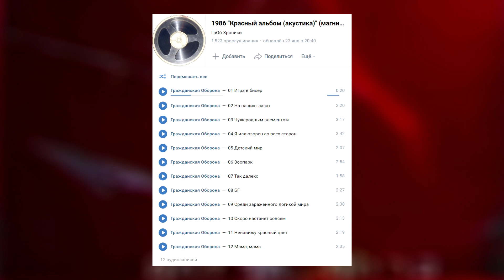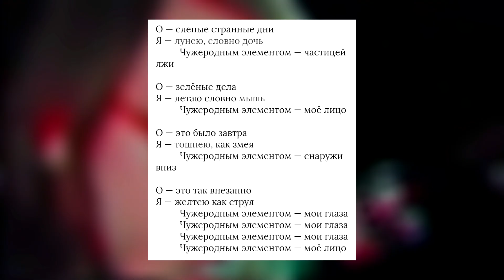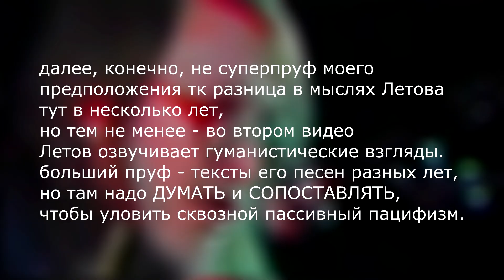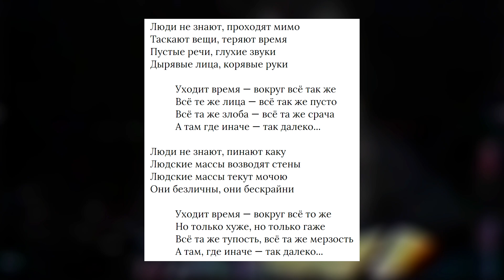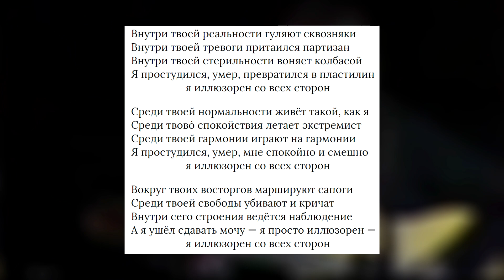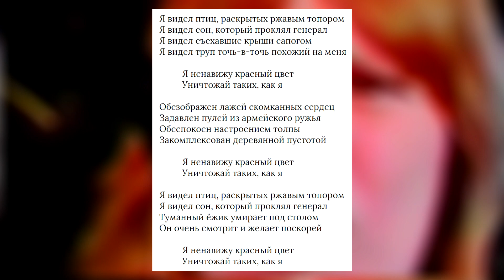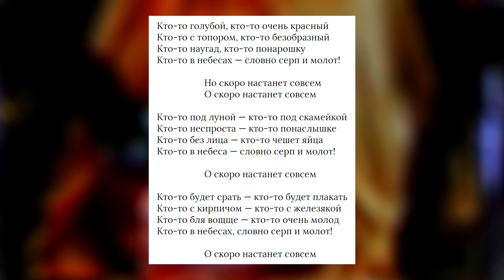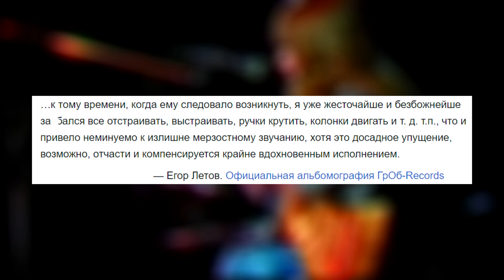КРАСНЫЙ АЛЬБОМ | Обзор альбома Гражданской Обороны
Слушаем последний альбом Гражданской Обороны из цикла альбомов 1987-го года.

Спасибо, что смотрите мои ролики)